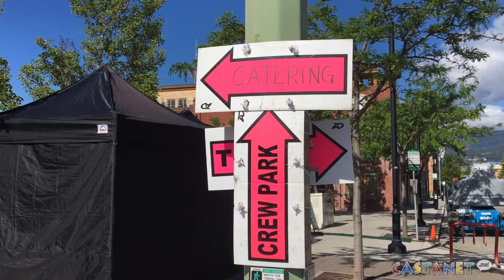Filmmaking in a COVID-19 era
Reel One Entertainment films romantic comedy movie in downtown Kelowna.